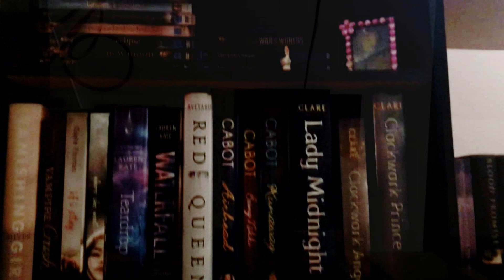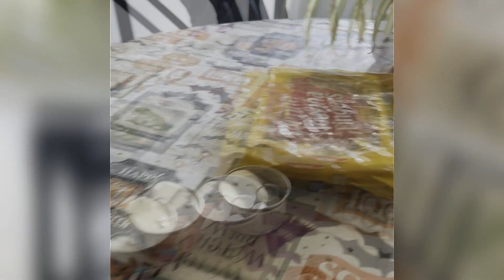Our Haunted Tradition | Haunted Hayride/Maze Vlog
Hey, guys,
So, I kicked off the spooky season by going to the opening weekend of our Terror in the Junkyard, haunted hayride and maze attraction. I've made it a tradition to go every year with my sister and niece, and this year my nephew joined us, too (along with my niece's boyfriend). We were also joined by a couple other family members, so we had a bigger crowd this year.

It may not have been super scary, but it was still a little creepy and, more importantly, it was fun. It clearly wasn't up to the kids' level of scary, but who cares what they think, lol! What do you guys like to do during the Halloween season?